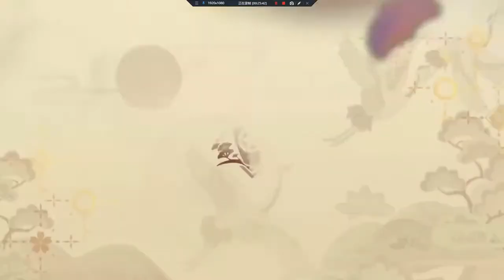Version 2.6 "Zephyr of the Violet Garden" Trailer | Genshin Impact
A vast wind breezes across the fields and encounters the illustrious poetry and pictures of the violet garden.
The pure light of a deep, secluded valley illuminates a corner of the dark abyss.
On the surface of the reflective water, stories of the past are gradually emerging...